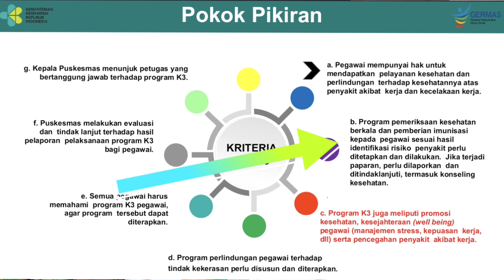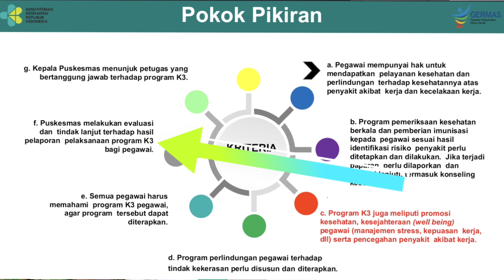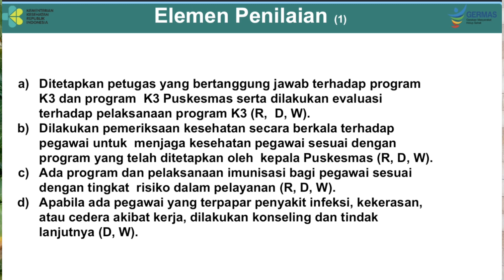519 - Penyelenggaraan Pelayanan Keselamatan dan Kesehatan Kerja (K3) di Puskesmas